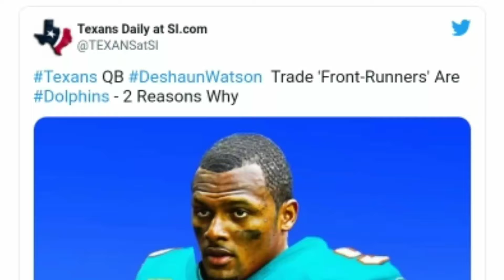DOLPHINS TRADE FRONT-RUNNERS FOR DESHAUN WATSON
R.I.P Tua ✊😪